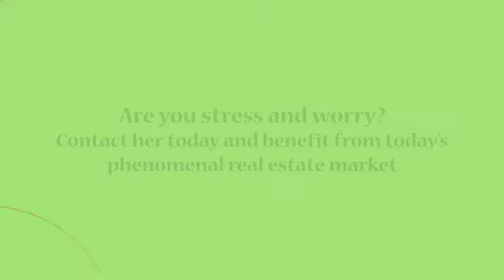Marcia Shew (Real Estate)